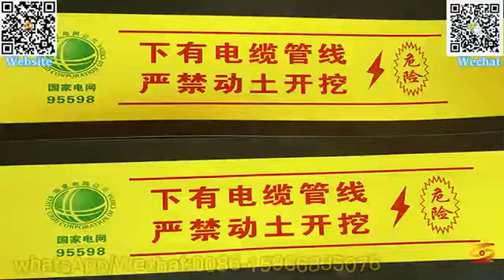Pe Protection Board Machine|plastic warning board making machine|Yellow Pe Warning Tape Equipment|El